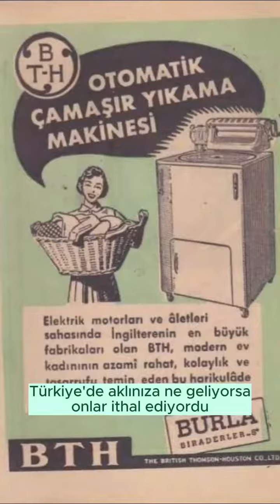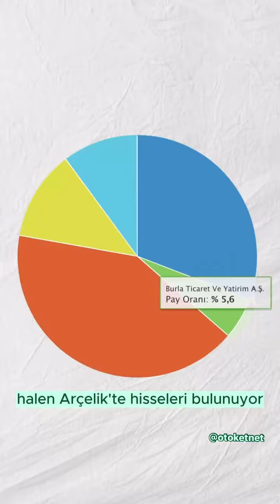Burla Biraderler’in Hikayesi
Türkiye’nin bir dönem en zenginleri arasında yer alan Burla Biraderler’in ithalata damga vurduğu dönemin hikayesi.

Burla Biraderler, pek çok yerel girişimciye örnek olmuş ve bir anlamda Türkiye’de ticaretin şekillenmesinde katkıda bulunmuştur.

Ayrıca Pendik Batı Mahallesinde Burla Biraderler Korusu da mevcut.

Video: otoketnet